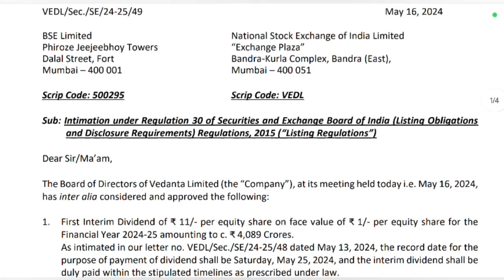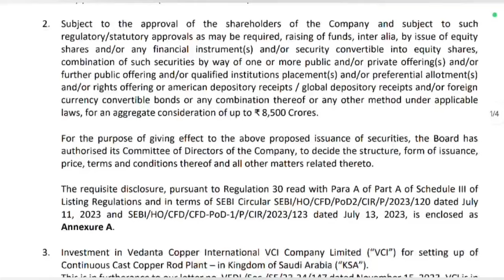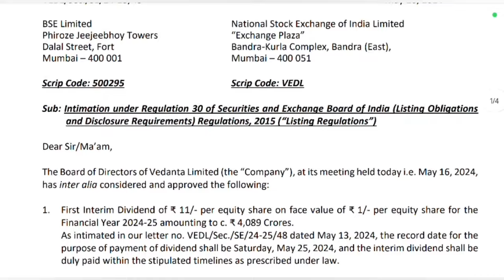Vedanta 1st Interim Dividend 2024 | Vedanta Share News Today